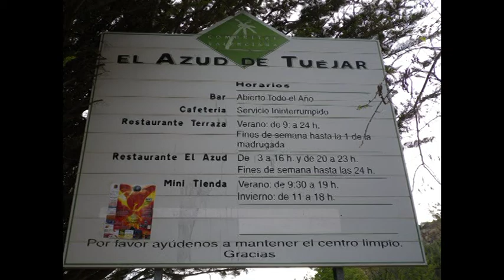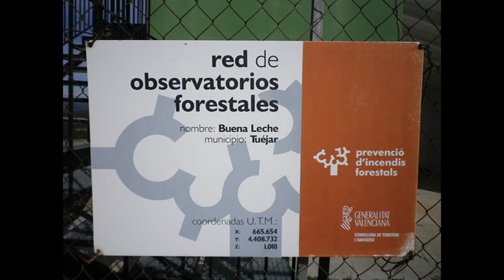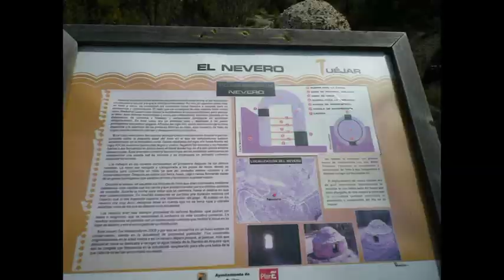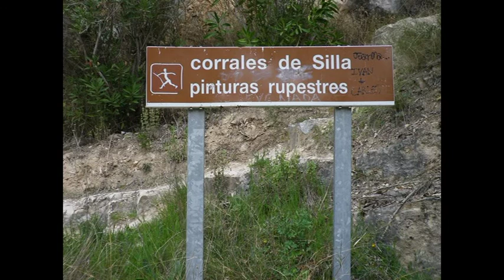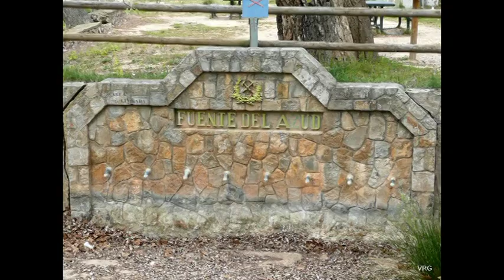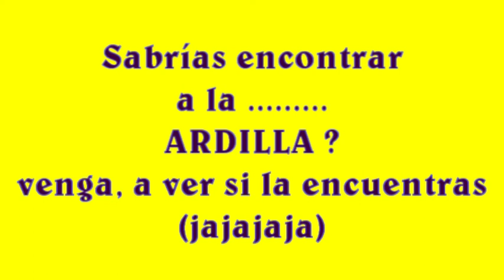AJSCH 18-04-2012 Azud Tuejar-Pico Buena Leche.mpg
De nuevo otra ruta por la comarca de Los Serranos, desde el Azud del Tuéjar hasta la cima del Buena Leche, en un día algo ventoso pero bueno para practicar el senderismo, para acabar con una buena comida para recuperar las energías consumidas.